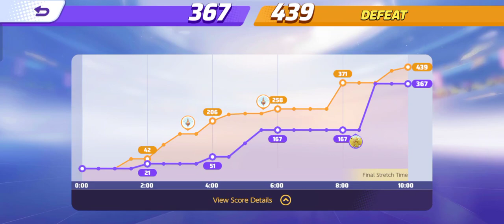Pokemon unite venusaur